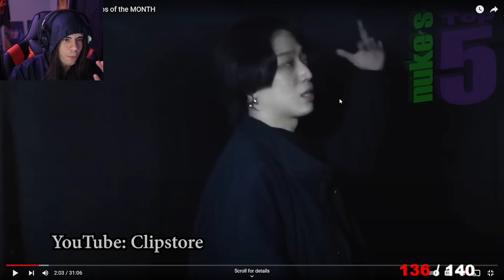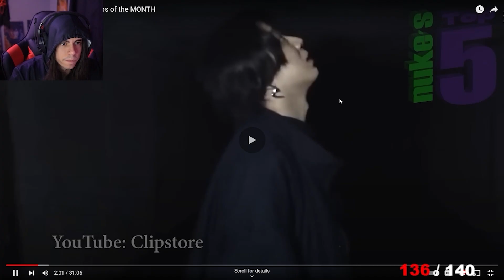Top 10 MOST SCARY GHOST Videos of The MONTH! (Nuke's Top 5) | Freaky Friday #002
YOU should NOT watch these scary videos ALONE! So watch them WITH ME! These scary videos are creepy, strange and when watching with me a bit funny!

In this video, I react to Nuke's Top 5 horror video, featuring some of the creepiest and most unexplainable moments caught on camera. I couldn't resist diving into this compilation and sharing my reactions with you.

Throughout the video, we'll explore some of the most intriguing and bone-chilling clips from Nuke's Top 5 channel, including ghostly apparitions, strange creatures, and eerie occurrences.

As I watch each clip, I'll share my thoughts and theories on what could be happening as well as try to lighten the mood. Whether you're a seasoned ghost hunter or just love a good scare, this video is sure to give you goosebumps.

So kick back, grab a snack, turn off the lights, and join me on this journey into the unknown as we explore Nuke's Top 5 horror video together.

Thank you Nuke's Top 5 for providing this content.

Horror / Indie Horror / Gaming / Funny Gaming / Gaming Clips / Funny Clip